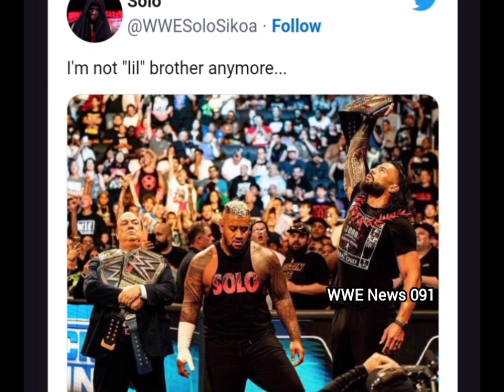Solo Sikoa Reaction on Beating Jimmy Uso at WWE Smackdown this Week